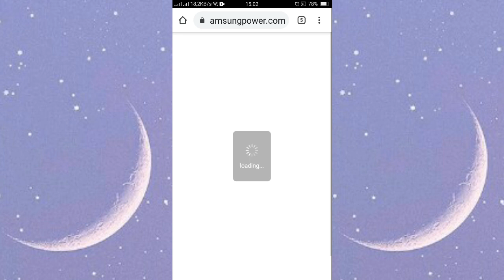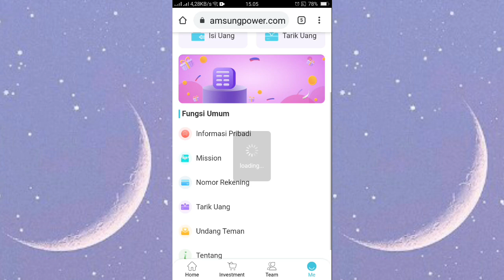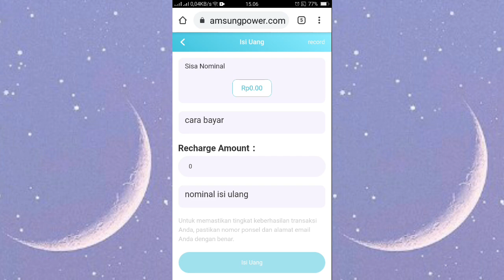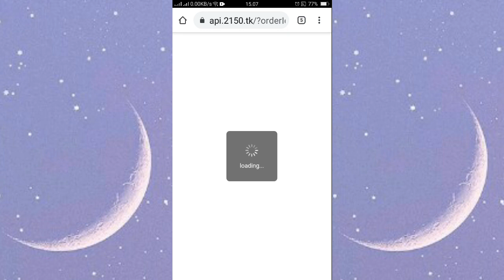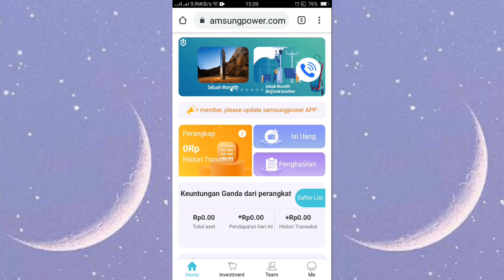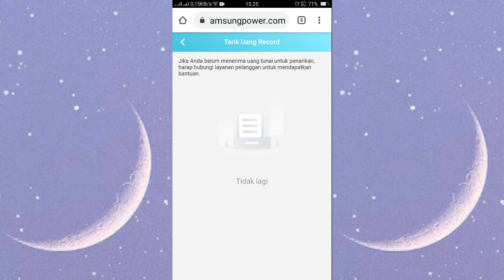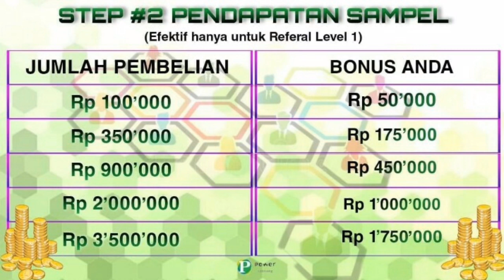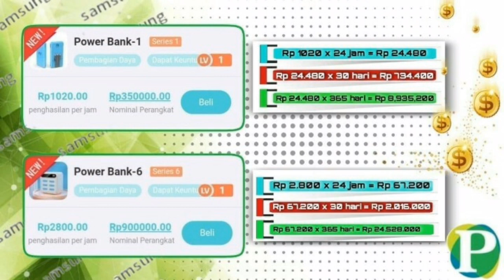ditinggal tidur uang ngalir terus website samsung power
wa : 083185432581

Penting :
- jika ingin bermain di web/aplikasi, harus siap dgn semua resiko keuntungan dn ruginya
- jika ragu untuk bermain jangan lakukan isi ulang/topup cukup main di gratisan saja
- semua tergantung dgn anda
- tdk ada yg di salahkan maupun menyalahkan
- join : resiko untung/rugi
Bijaklah dalam menanggapi segala hal